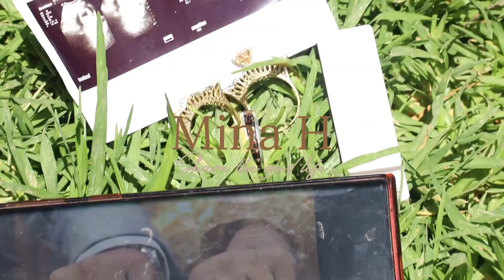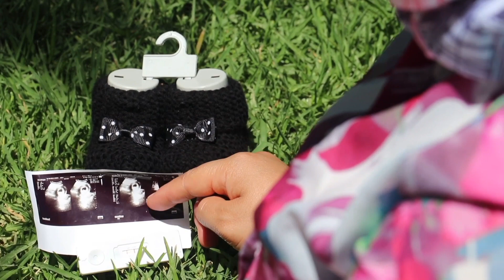أنا حامل 🤰،ردة فعل زوجي بكاتني😥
شكرا لكل وحدة تدعيني دعوة خير🤍
ربي يرزق كل محروم من الذرية الصالحة
أنا-حامل
خبر-حملي